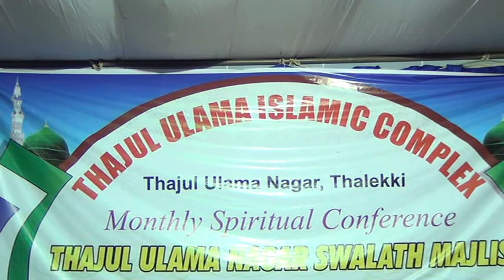KSOCR PAART 012 27 06 2014 Thalaki Swalath Masji & Du a